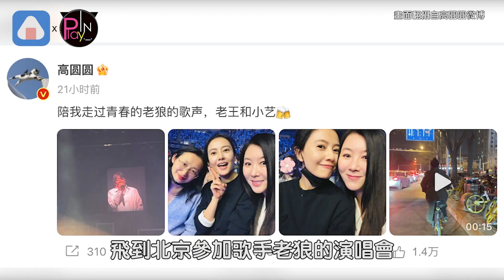【playin】43歲高圓圓激近素顏狀態曝光！ 騎單車讓粉絲夢回22年前代表神作